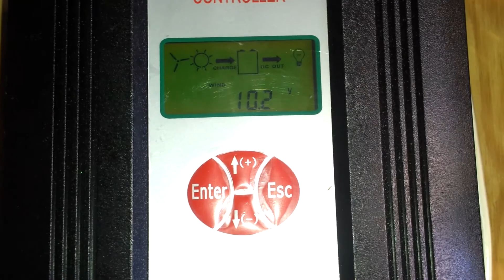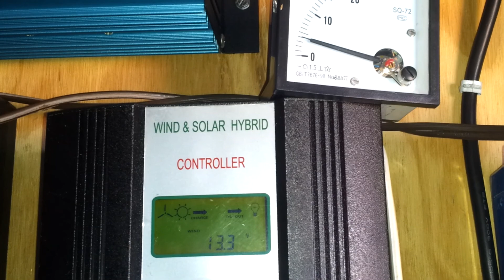HYENERGY WIND TURBINE WITH MARGINAL WIND GUSTS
In this video: HYENERGY WIND TURBINE WITH MARGINAL WIND GUSTS.

Logic Group LLC was launched to bring together facts, ideas and education surrounding self sustainability, passive and active solar energy, permaculture, homesteading, survival skills and to promote a conscious self-reliant mindset while building a better future through the use of renewable resources and viable alternatives. Applied practical application practices mentioned within this website can turn the average home into a working living sustainable environment thus reducing your dependence while reducing living costs.
Furthermore we bring together money-saving tips and tricks like "Extreme Couponing" and DIY Projects...

Mission Statement:

Our mission is to bring together a user-friendly comprehensive package of facts, fresh ideas, DIY's how-to's, products and reviews. This is an interactive learning based website where your ideas and thoughts can be shared with others on the forum page and video responses on the YouTube page. Feel free to post questions and comment on others posts. There are limitless topics to cover such as wind and solar energy, active and passive solar heating and air conditioning, hydrogen, methane, gardening, canning and other long term food storage, aquaponics, house design, home engineering, urban and wilderness survival to name a few.

encompassingselfreliance,com

Ebay Store

Guy Brown's Youtube Channel was launched to bring together facts, ideas and education surrounding self sustainability, passive and active solar energy, permaculture, homesteading, survival skills and to promote a conscious self-reliant mindset while building a better future through the use of renewable resources and viable alternatives. Applied practical application practices mentioned within this website can turn the average home into a working living sustainable environment thus reducing your dependence while reducing living costs.
​We also produce instructional videos in the HVAC, Plumbing and Electrical Building Trades.

Mission Statement:

Our mission is to bring together a user-friendly comprehensive package of facts, fresh ideas, DIY's how-to's, products and reviews. This is an interactive learning based website where your ideas and thoughts can be shared with others on the forum page and video responses on the YouTube page. Feel free to post questions and comment on others posts. There are limitless topics to cover such as wind and solar energy, active and passive solar heating and air conditioning, hydrogen, methane, gardening, aquaponics, house design, home engineering, urban and wilderness survival to name a few.